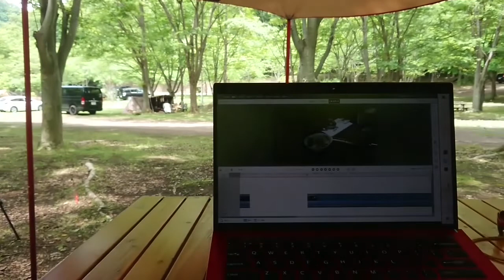【無料でオートキャンプ！】あの、寒河江いこいの森でテレワーク！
山形の、寒河江いこいの森に行ってきました！

たまたま晴れてたので、2時間ほどで行けるこちらにしましたが、数年ぶりだったため迷いながらでした・・

日曜なのにけっこう空いていて、静かにのんびりできました。

無料でオートキャンプができるのでお勧めです！